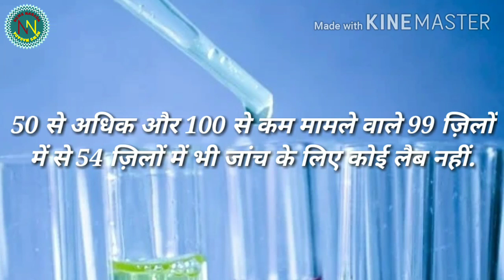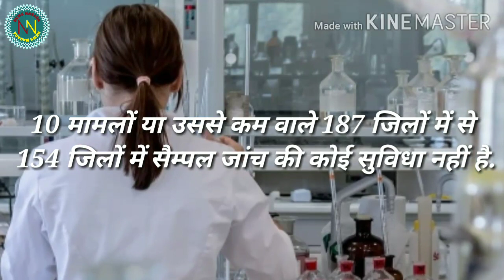Corona : भारत के 736 ज़िलों में से 486 ज़िलों में नहीं है एक भी टेस्टिंग लैब | News Nagada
भारत में कोरोना वायरस के नए मामले हर दिन बढ़ रहे हैं. ऐसे में देश के कुल 736 ज़िलों में से 630 ज़िले संक्रमण के शिकार हो चुके हैं. प्रवासी मजदूरों के लौटने से स्थिति और विकराल होती जा रही है। गृह मंत्रालय के मुताबिक 75 लाख प्रवासी मजदूर अपने घर पहुंच चुके हैं। अगले दस दिनों में 36 लाख और प्रवासियों के घर लौटने की संभावना है। इधर, कोरोना के बढ़ते मामलों के बीच भारत के सामने सबसे बड़ी चुनौती टेस्टिंग लैब में कमी है. देश के दो-तिहाई ज़िलों यानी 486 ज़िलों में कोरोना टेस्टिंग के लिए एक भी लैब नहीं हैं। देश में सिर्फ 250 ज़िलें हैं, जहां पर टेस्टिंग लैब की सुविधा है. जांच का भार सबसे ज्यादा सरकारी प्रयोगशालाओं पर हैं. 238 जिलों में सरकारी लैब हैं, वहीं 50 जिलों में प्राइवेट लैब की सुविधा है. यही कारण है कि टेस्ट में कमी और रिपोर्ट में देरी देखी जा रही है.